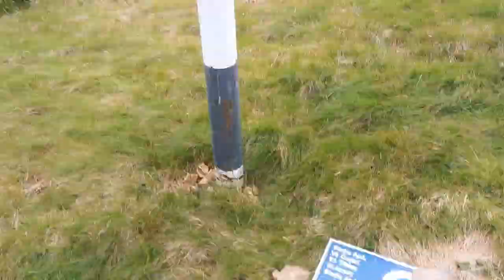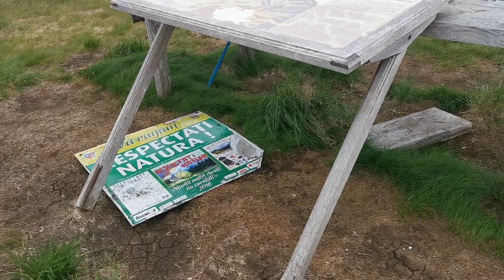De pe ARCER pe TIBLES , Munții Țiblesului, 20.06.2024